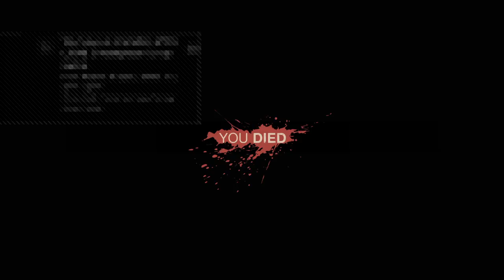Friday the 13th with friends